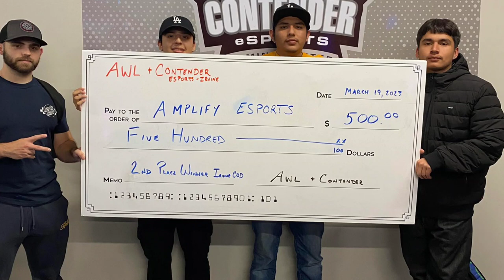Amplify at AWL Irvine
Amplify takes on the LAN event in Irvine, California hosted by Amateur World League

Roster:
Andrix
JoshSzn
Curtacy
Suds